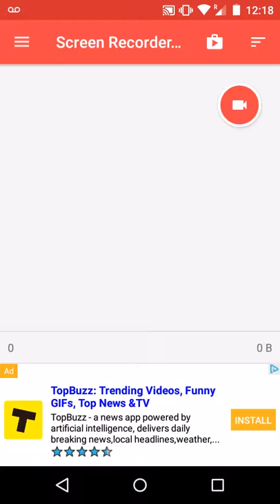Turbo Dismount #2: FATALITY!!!!!